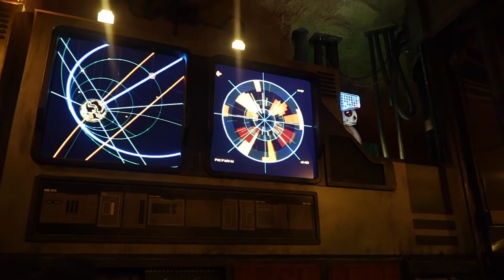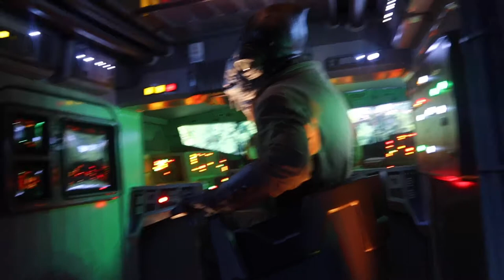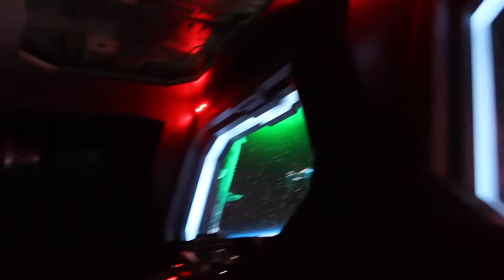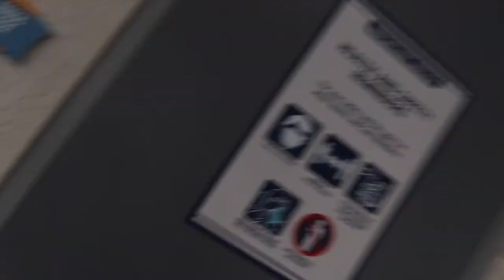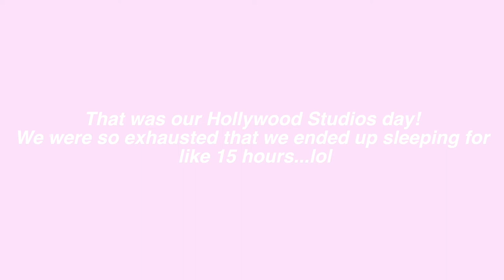WALT DISNEY WORLD VLOG 2021 HOLLYWOOD STUDIOS (rise of the resistance full ride) - vlog 5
hey hey fam! today's vlog is all about Walt Disney World 's Hollywood Studios! We had so much fun at the park from the second it opened. We got a boarding pass for Rise of the Resistance first thing, got kicked off because the ride broke down & then we finally got to ride later in the day!

Keep an eye out for Animal Kingdom part 1 :)